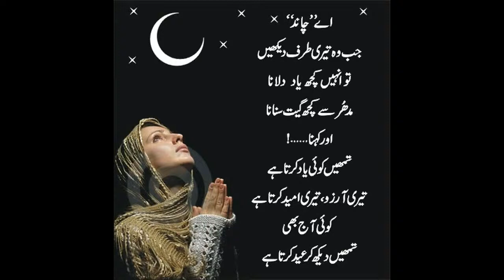Best urdu poetry 4 ..face2soul